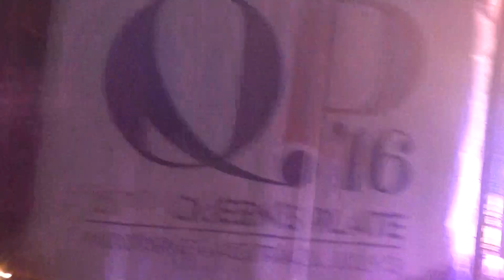Hedley Texting...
Girl got caught texting during concert.